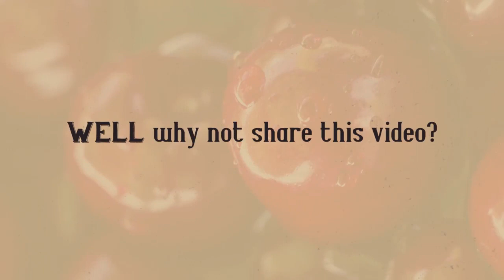Exploring Beaver Island, Michigan! The Hard Cider Mormon Kingdom! - WILD APPLES!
Short Documentary (2017) Shot & Edited  by Aaron Holznagle
Video Starring Jeremy VanSice from @beewellmeadery7777